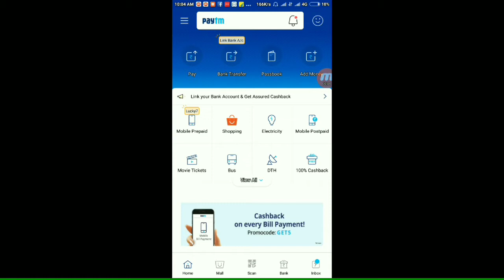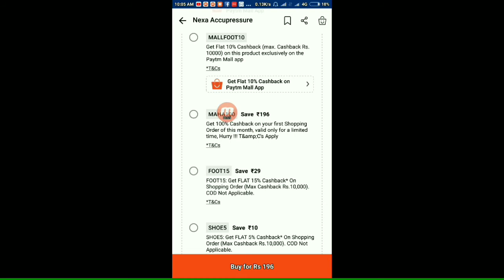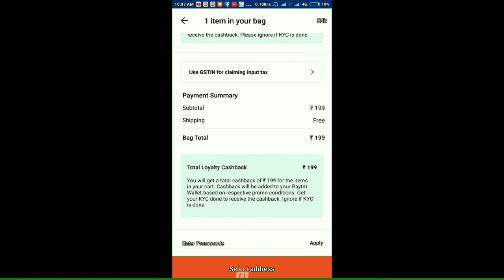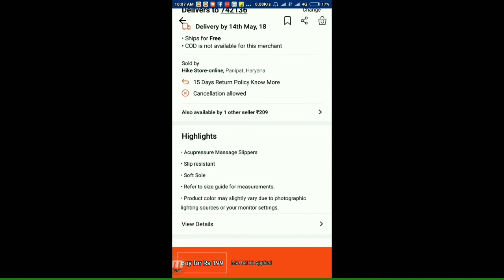HOW TO APPLY PAYTM PROMOCODE FOR SHOPPING IN HINDI/URDU.BY DIGITAL LIFE BY SABIR.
Digital life by sabir. Digital India.Digital world.

Honor 9N Full Review Specmcation. price in india.

how to buy honor 9n smart
phone

HOW TO CALL WITHOUT SM CARD BY BSNL

how much is Honda Navi price in India details

Jackie Shroff is Working on the street viral videos.

price of the new jio phone 501 really see details.